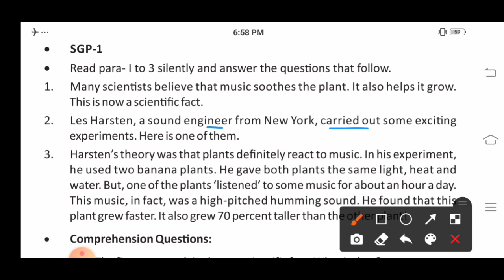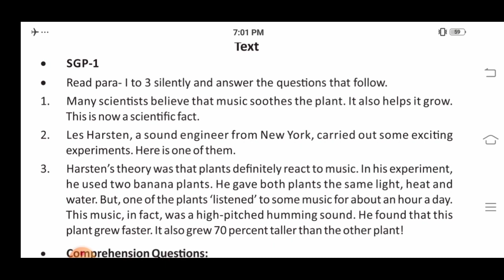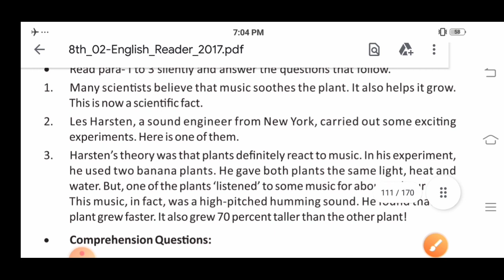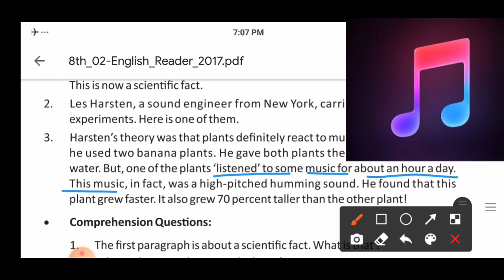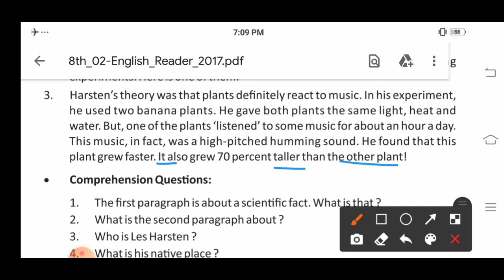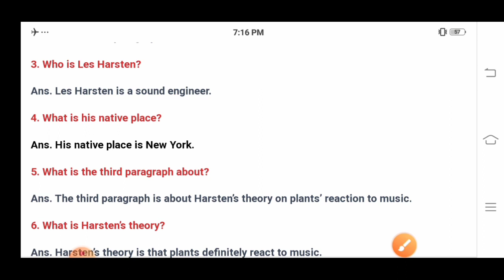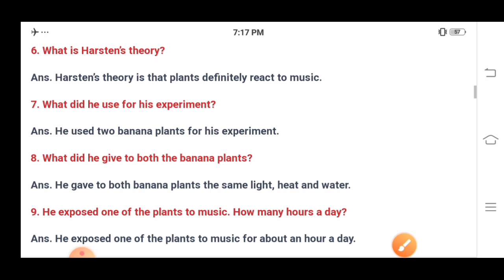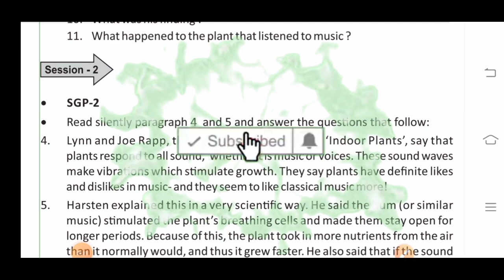"MUSIC HELPS PLANTS GROW" (SGP -1 With Comprehension Qu.& Ans.): Class -8: English: PART -2:Lesson-6